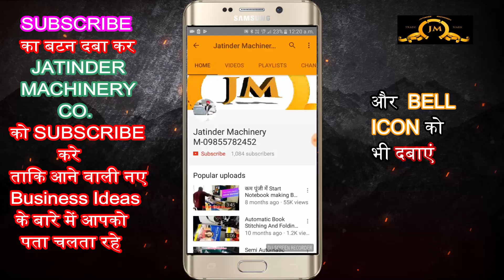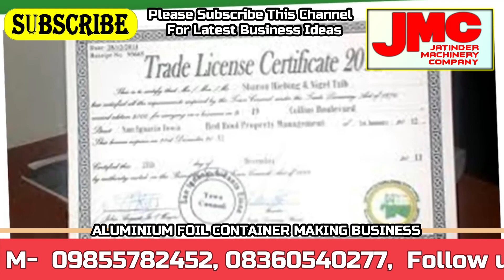गारंटी है इतना आसान Business कोई नहीं | new business ideas 2021 | small business ideas,startup ideas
Title-

AMRITSAR , PUNJAB.